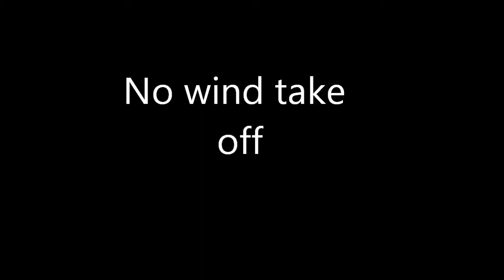John Bonvin Swift Wingovers